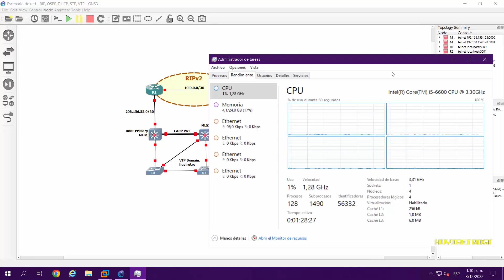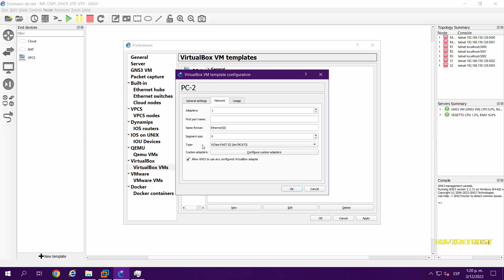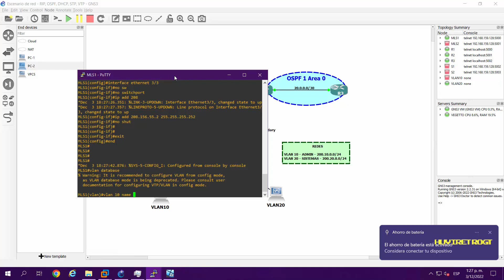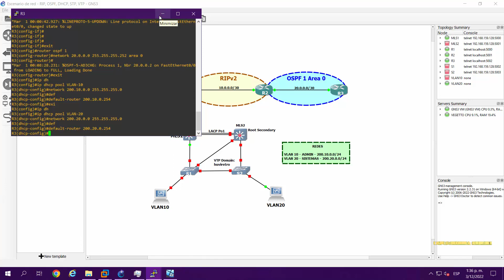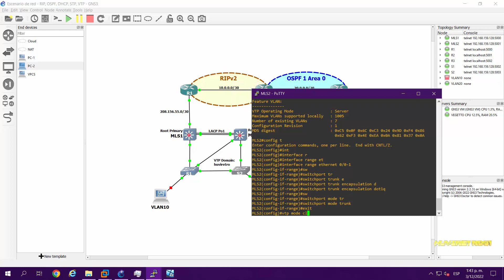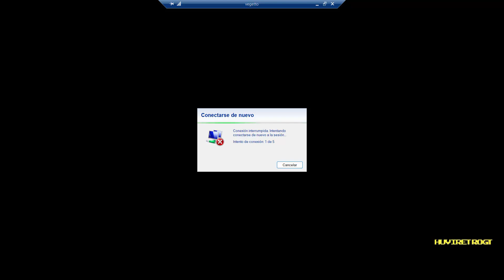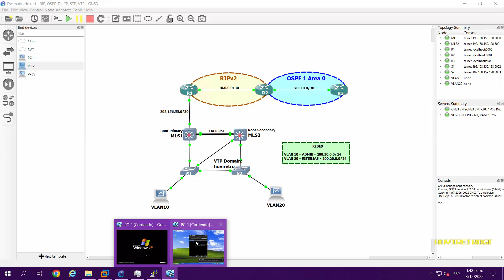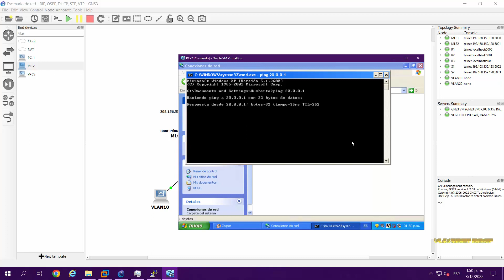HUVI NETWORK: Enrutamiento RIP, OSPF, Redistribución de rutas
Hola, un saludo a todos.

En esta sesión de networking, he elaborado este laboratorio, donde la topología hecha en GNS3 realizo configuraciones de servicios y protocolos de red que me permite tener una convergencia y conectividad total en todas las redes establecidas.

Las siguientes configuraciones efectuadas fueron las siguientes:
- Direccionamiento y VLAN
- Enrutamiento RIP
- Enrutamiento OSPF
- Redistribución de rutas
- Spanning Tree
- VTP
- DHCP Server
- DHCP Relay
- Etherchannel